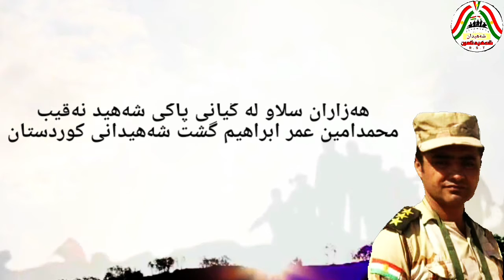شەهيد نەقیب محمدامين عمر